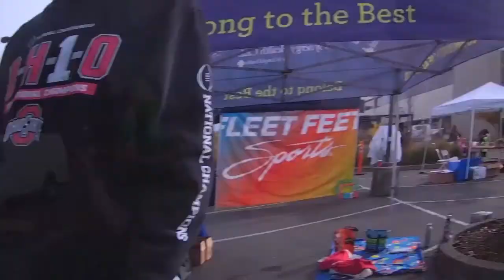Girls on the Run 2017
Emma came in 2nd out of about 500 girls.  Scotty used the iVue glasses.